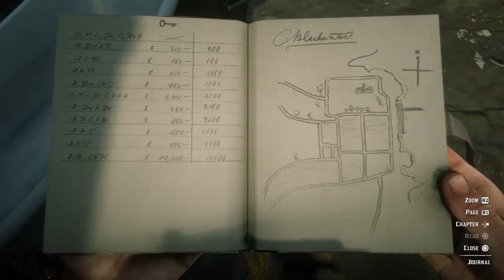Red Dead 2